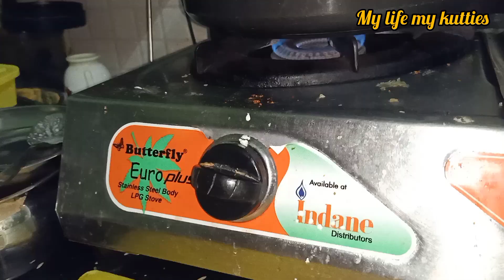நம்ம வீட்டு Mutton 🐐 Biriyani ருசியும் Chicken 🐔🐓 65 டேஸ்ட் டூம். Relaxation Sunday 😂😁😀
Created by , My life my kutties

வாருங்கள் ஒன்றாய் சேருங்கள்

சாப்பிட மட்டன் பிரியாணி விருந்து

சைடு டிஷ் சிக்கன் 65 சாப்பிடலாம்.

பெரிசோ சிரிசோ டேஸ்ட் ஒன்னு தான்